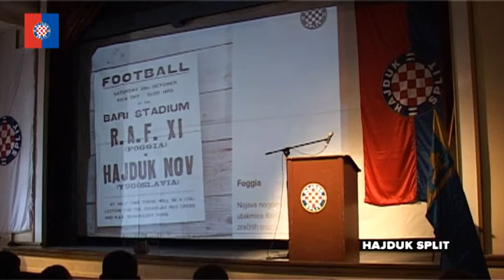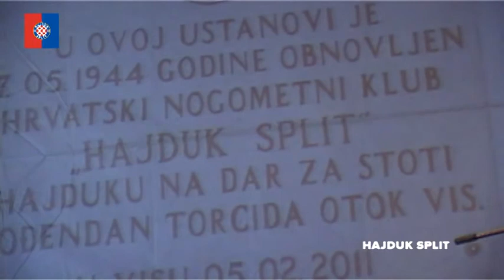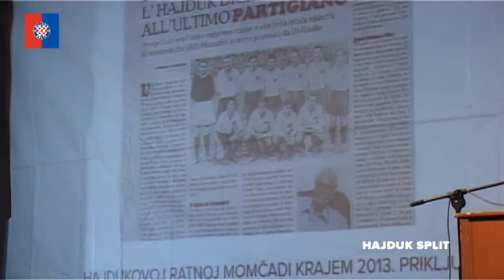(1. dio) Obilježavanje 70. godišnjice obnove Hajduka (Radica i Brbić)